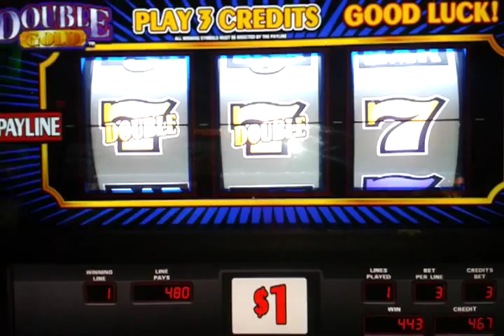Slots win Rivers Casino 6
Another $480.00 hit on a $3.00 bet play max bet on theese machines and hits like this happen often.